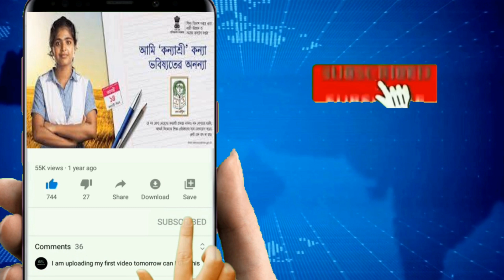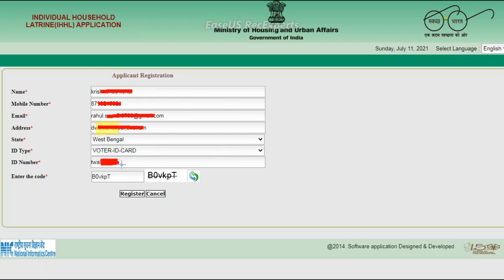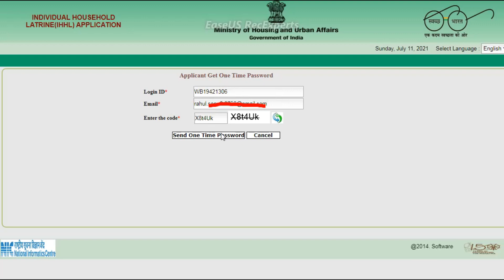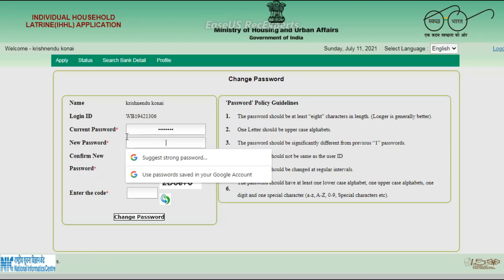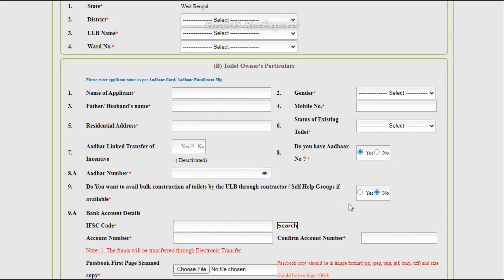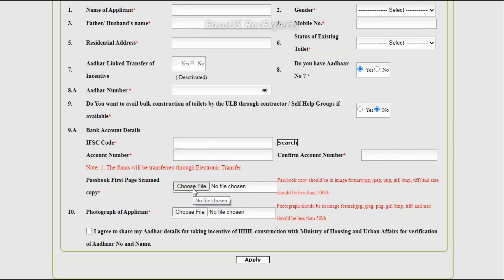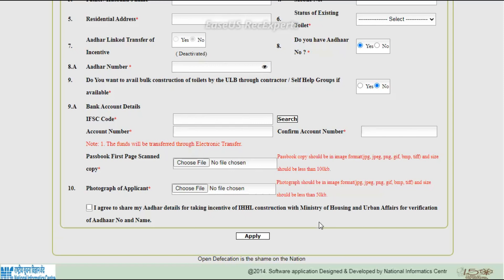Shauchalay Avedan Online Apply 2021 | Get 12000 / - for making toilet | IHHL Application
শৌচালয় বাড়ানোর জন্য প্রধানমন্ত্রী দিচ্ছে 12000 টাকা করে সবাইকে সরাসরি ব্যাংক অ্যাকাউন্টে, আপনার যদি কোন টয়লেট না থেকে থাকে। তাহলে আপনি আপনার মোবাইল দিয়ে আবেদন করতে পারেন । শৌচালয় বানানোর জন্য।
Pradhanmantri toilet application, shauchalay application online, শৌচালয় তৈরীর আবেদন, টয়লেট বানানোর 12000 টাকার আবেদন, স্বচ্ছ ভারত শৌচালয় তৈরীর আবেদন।

1) sauchalay online registration 2020 in bengali
2) sauchalaya online form
3) swachh bharat mission
4) sauchalay online list
5) swachh bharat rural online registration
6) sauchalay online form up gramin
7) sochalay online form west bengal
8) ihhl application form pdf
9) sauchalay online registration 2021
10) sauchalay online form
11) sauchalay online apply
12) bihar sauchalay online apply
13) sauchalay online apply wb
14) sauchalay online form 2021
15) swachh bharat mission gramin toilet apply online
16) swachh bharat mission online apply
17) swachh bharat mission urba

1)how to apply swachh
bharat toilet
2)how to apply swachh
bharat mission
3)how to apply swachh
bharat urban
4)how to apply swachh
bharat abhiyan
5)how to apply swachh
bharat rural
6)how to apply lohiya
How to apply gramin toilet online application | Individual household latrine (IHHL) Online Process in Bengali.
Clean India Slogan | Swachh Bharat Abhiyan Slogan. Swachh Bharat Abhiyan or Swachh Bharat Mission called as Clean India Mission is a nation-wide campaign in India which aims to clean up the streets, roads. It is India's largest cleanliness drive to date and Modiji have called the campaign Satyagrah se Swachhagrah.

👉What is the main theme of Swachh Bharat?
Objectives. Open defecation free behaviours are sustained and no one is left behind. To encourage cost effective and appropriate technologies for ecologically safe and sustainable sanitation.

👉How can I apply for latrine in rural areas?
INDIVIDUAL HOUSEHOLD LATRINE (IHHL) APPLICATION
1. Scanned copy of Applicant's Photograph (Mandatory).
2. Bank Account Details (Mandatory).
3. Scanned copy of First Page of Bank Passbook showing Account Details (Mandatory).
4. If Applicant does not have Aadhaar No. then copy of Aadhaar Enrollment Slip is required.

R.24 BANGLA TE SOBI KE SWAGTA EKHANE JOB R SARKARI PAKALPER, SARKARI YOJANA ,
LATEST NEWS SOBAR AGE**
SO